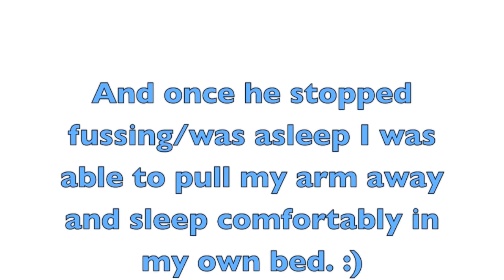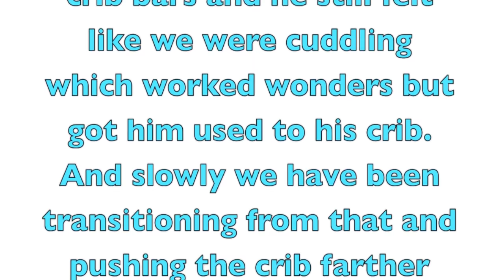Co-Sleeping To Crib! || MickIsAMom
READ ME!